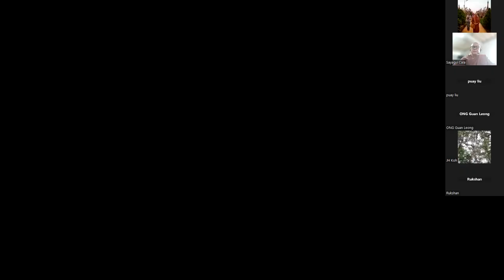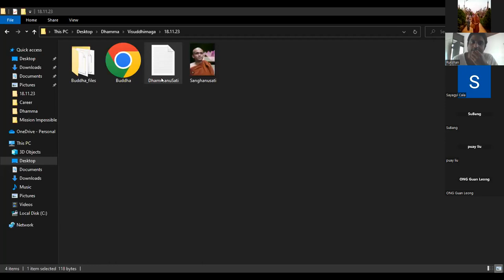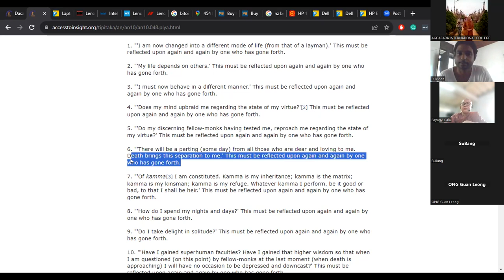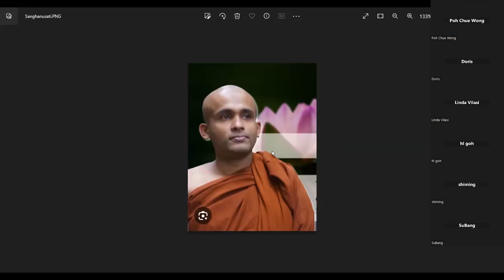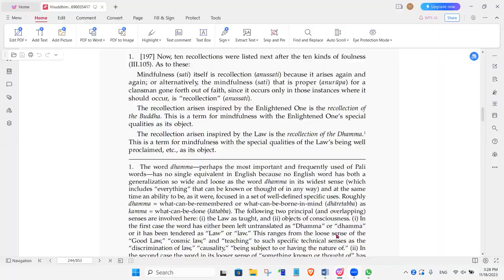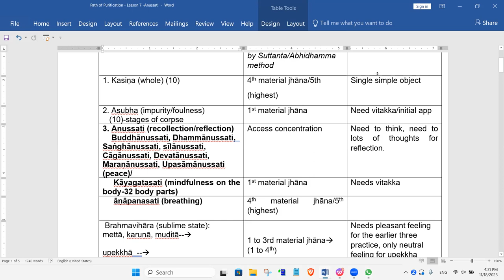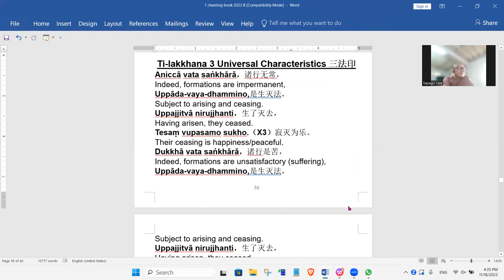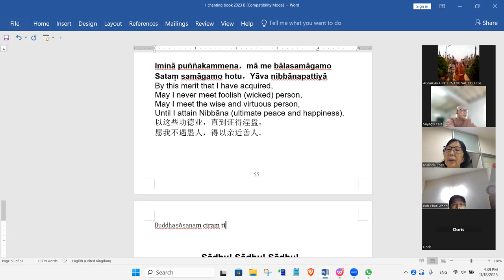Visuddhimagga-Lessson 7-Anussatis (Recollection)